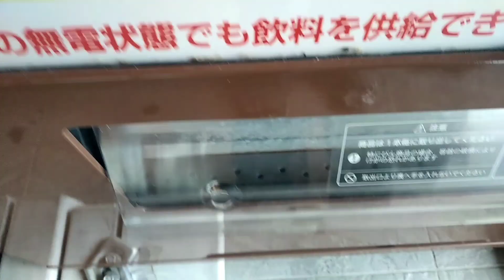Building My First Ever Snow Man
If you're visiting Japan, GET your JR Pass to travel affordably around Japan

It doesn't snow that much in Kyoto, but this winter is colder than the previous one and in this video, I had the chance of making a snowman.

I upload weekly videos about my adventures in Japan.